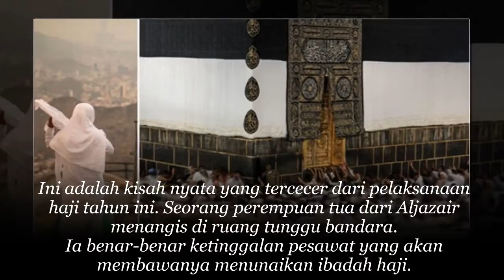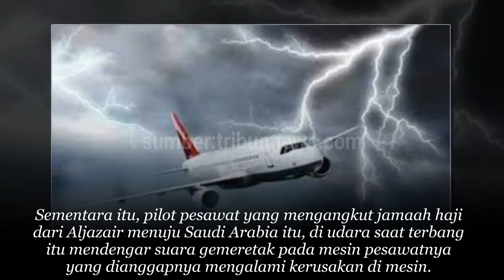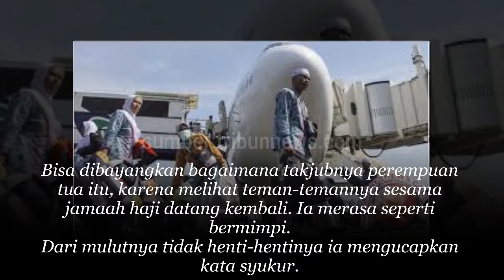Kisah Menghaarukan Neneek Calon Haji Tertnggal Pesawat dan Anehnya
Kisah Menghaarukan Nenek Calon Haji Tertinggal Pesawat dan Anehnya